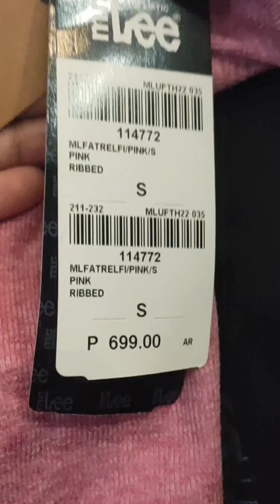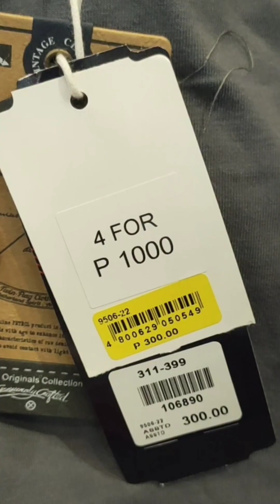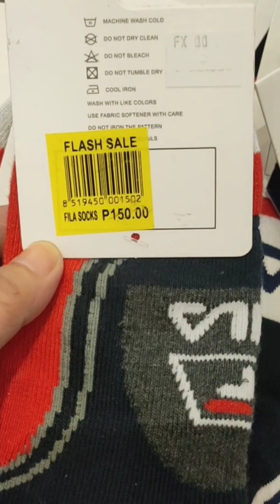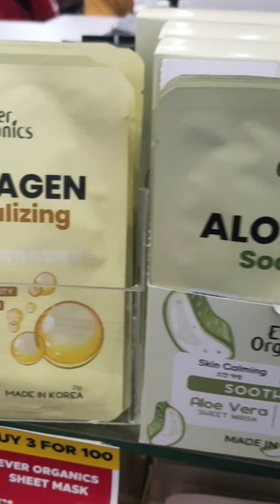Flash Sale up to 70% Off Ng Lee,Bobson,RRJ at Petrol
Ganito pala Ang mga nakasale nila Kaya dinudumog sila Ng mga netizens.
Location: Gf Metro Market BGC Taguig